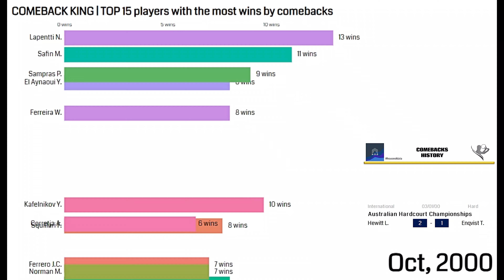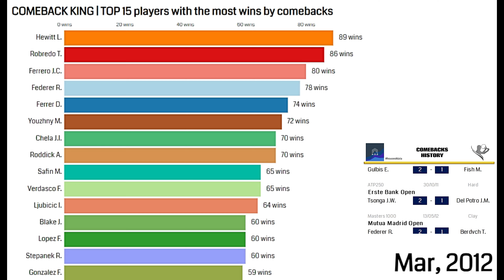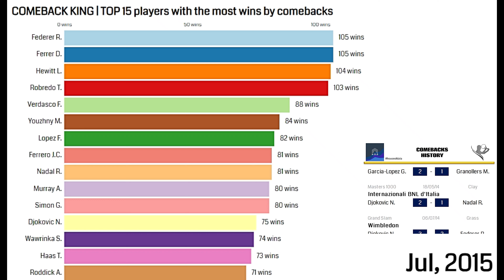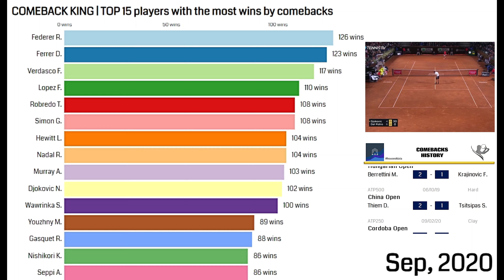TOP 15 TENNIS PLAYERS BY COMEBACK WINS | 2000-2021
Who's the top tennis player tennis in recent history considering comebacks? Any guess? As Andre Agassi said one time: “you can’t run out the clock… as long as we were still playing, I had a chance”

In this video, you'll see for the past 20 years who has the most wins by comebacks (thanks Moments like that make me love tennis in my childhood, and you? Do you like tennis? Comment here and tell me what you think about that ranking.